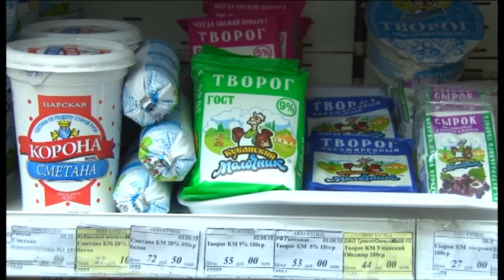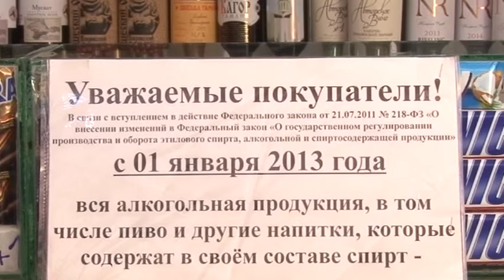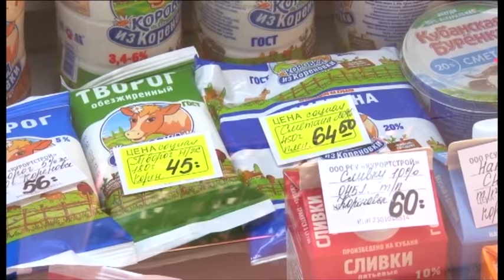Новости "Анапа Регион" от 27 октября 2015 года